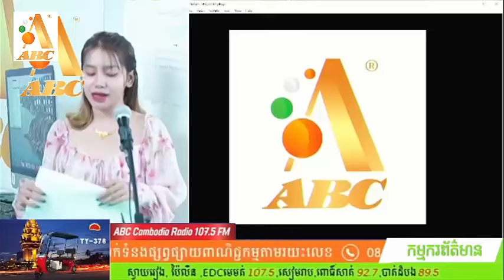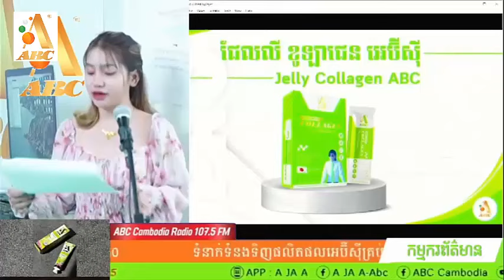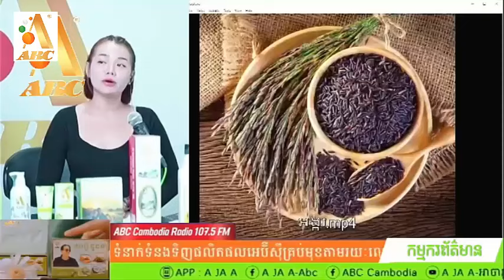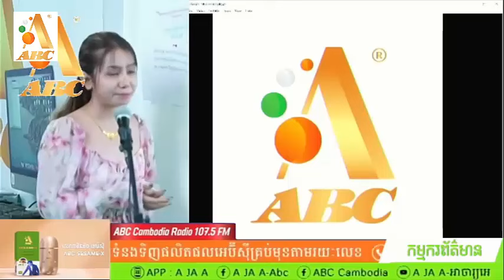កាលស្រលាញ់អូនដំបូង អត់អោយទៅធ្វើការទេតែពេលនេះ មិចដៀលអូនកបៗ